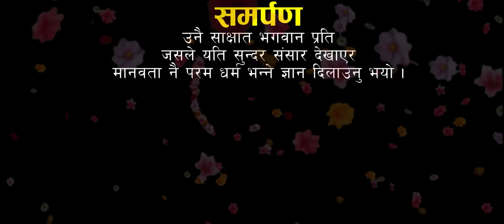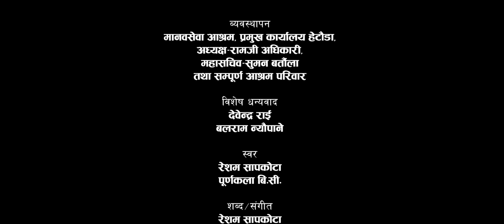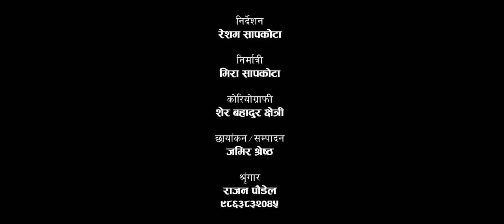भन्नु हुन्थ्यो बाबाआमा || New Bhajan Chudka 2079,2022 || Resham Sapkota & Purnakala BC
Tareli Sangeet Kunj Presents:-

Presenting new Nepali Bhajan Chudka Manab Sewa by Resham Sapkota & Purnakala BC only on Tareli Sangeet Kunj's official YouTube channel.

🎶 Audio Credits:-

♪ Song:-
Manbsewa

♪ Vocal:-
Resham Sapkota
Purnakala  BC

♪Group Vocal:-
Rajan Poudel
Govinda Parajuli
Juna Shrees

♪ Lyrics/Music:-
Resham Sapkota

♪ Arrange:-
Krishna KC

♪ Recording Studio:-
Malashree

♪ Recordist:-
Govinda Parajuli
Sagar Bajurali

♪ Mix
Khadak Bajurali

♪ Audio/Video:-
Tareli Sangeet Kunj

🎬️ Video Credits:-

🎬 Direction:-
Resham Sapkota

🎬 Dance:-
Sher Bahadur Chhetri
Saraswoti Dhimal

🎬Choreography:-
Saraswoti Dhimal

🎬 Cinematography/Edit:-
Jamir Shrestha

🎬 MUA/Management:-
Rajan Poudel

🎬 Color:-
Roshan Dhital

🎬 Post Production:-
Tareli Sangeet Kunj